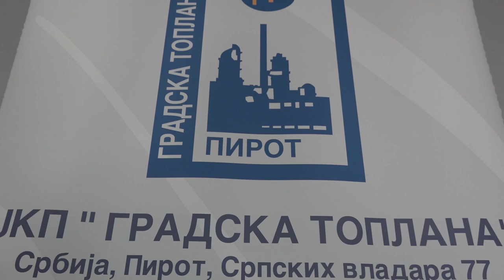GRADSKA TOPLANA SPREMNA ZA GREJNU SEZONU